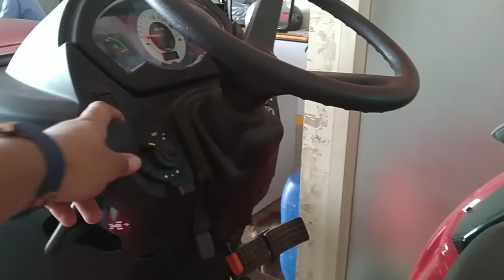new Mahindra 36 hos power 3 slinder 💪💪💪💪